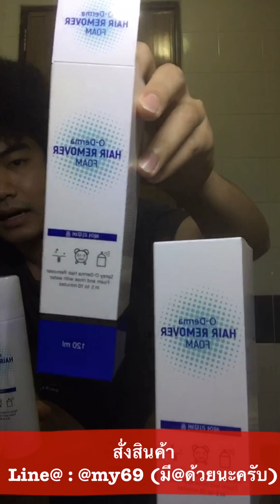รีวิวมูสสลายขน O-Derma วิธีกำจัดขนง่ายๆ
ขนเกลี้ยงไม่เจ็บตัว🔥🔥🔥
(กดHDเพื่ออรรถรส)

คลิปนี้พ่อค้าพลีชีพมาก🙏🏻🙏🏻🙏🏻

อยากกำจัดขนที่เราไม่ต้องการไหม⁉️
นี่เลย 🅷︎🅰︎🅸︎🆁︎ 🆁︎🅴︎🅼︎🅾︎🆅︎🅴︎🆁︎ 🤔
มูสกำจัดขน O-Derma นำเข้าจากเกาหลีแท้ 💯% 🇰🇷 เนื้อมูสสีขาว ใช้ละลายขนถึงโคนบริเวณ ขา แขน ใต้วงแขน บิกินี่😉

สนใจสั่งสินค้า/สมัครตัวแทน
Line@ : @my69
(มี@ด้านหน้า)